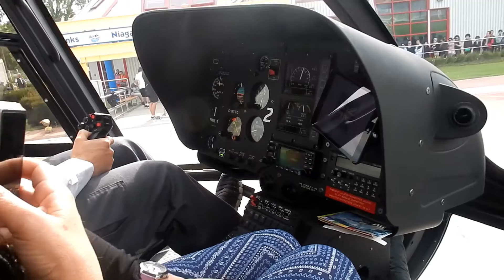Niagara Fall Helicopter Tour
This was an optional extra on my USA and Canada Holiday.

Track: The Groove
By: Bill Ferngren